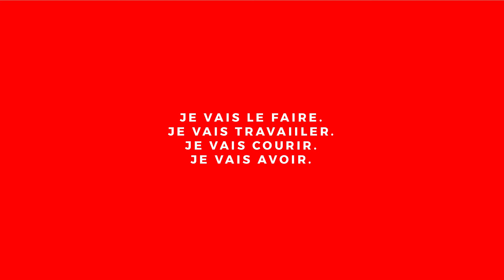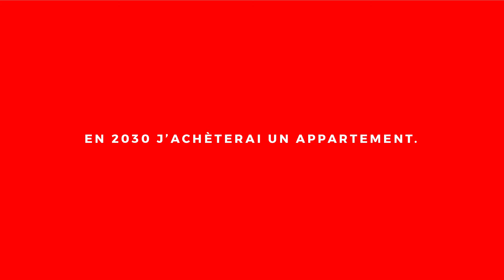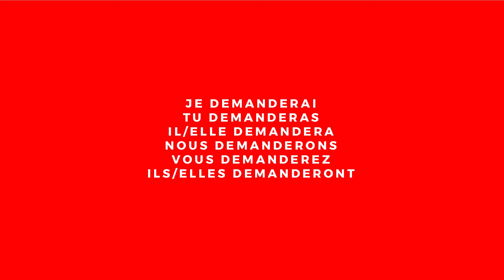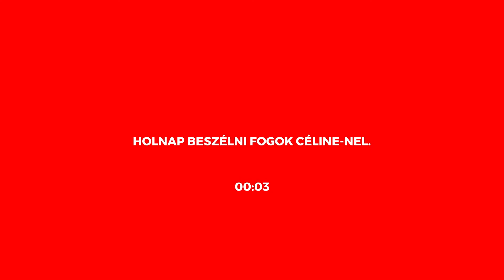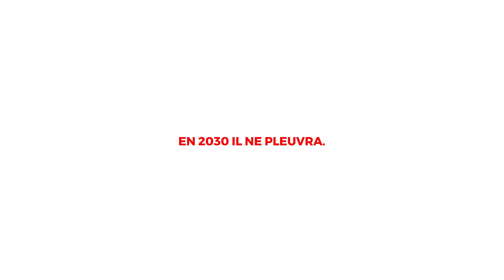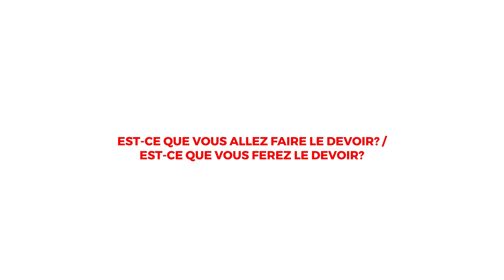Francia nyelvtan: Futur simple – Tou Can Do It Nyelvtanulás – 038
Ebben a videóban a francia nyelvtanról és a futur simple, egyszerű jövő időről lesz szó.

Menekülőútvonal a futur proche, vagyis a francia közeljövő, amiről itt tudod elérni a videót:

Lásd tisztán a nyelvtanulást, légy egy támogató nyelvtanuló közösség része a Tou Can Do It Nyelvtanulás Facebook csoportban:

A Tou Can Do It Nyelvtanulással vicces képi és videós anyagokon keresztül tanulhatod meg a nyelvek rendszerét. Meg tudod csinálni.